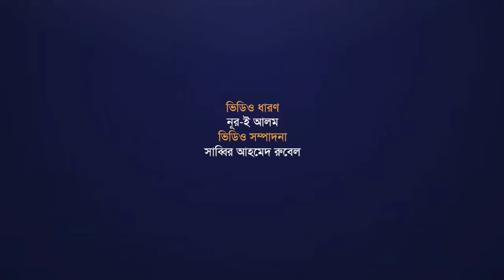আওয়ামী লীগের ধানমন্ডি কার্যালয়ে আ''গু''ন | Awami League | Dhaka Office | Fire